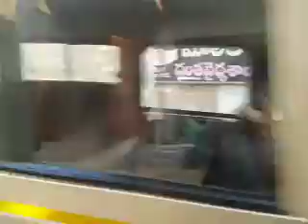Yemiganur MOF 2